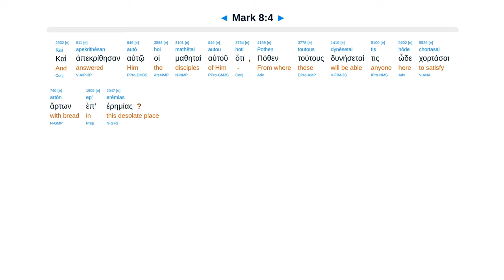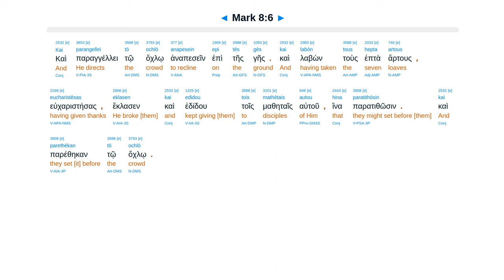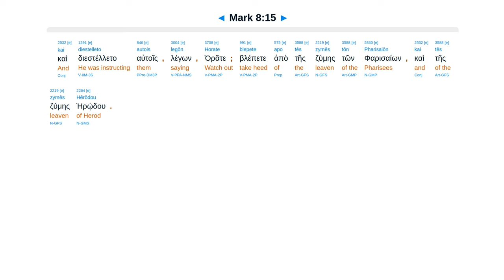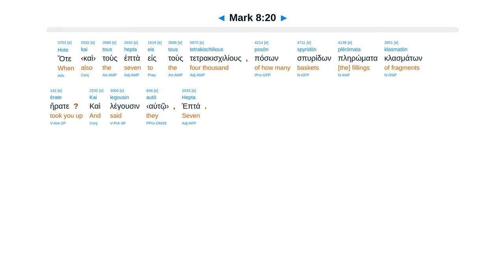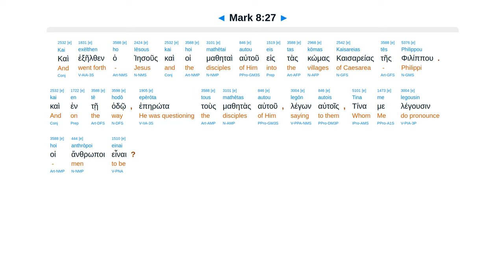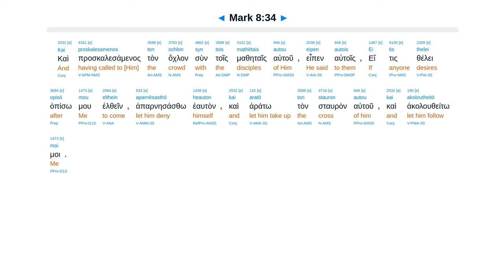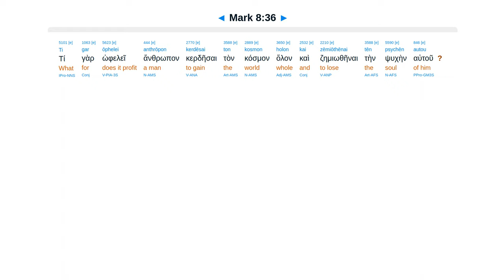Mark 8 - Interlinear Greek New Testament Bible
Feed 4000. No sign given. Beware leaven. Blind. Christ suffer, killed, rise. Rebuke Peter. Lose soul.